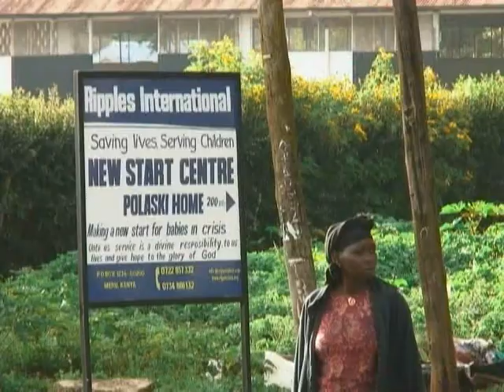Progam Director and Co Founder Mercy Ogbonna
Ripples international's support and rescue programs shared with us all by our friend, leader, and program director Mery Chidi Ogbonna. Chidi and Mercy Ogbonna have hearts and hands that are bent to do the work need to help the helpless in Meru Kenya and far beyond. Come join us here and become a part of a organization that is a national work and has make huge differences in the lives of thousands of children. Many more need your help. Enjoy your stay!